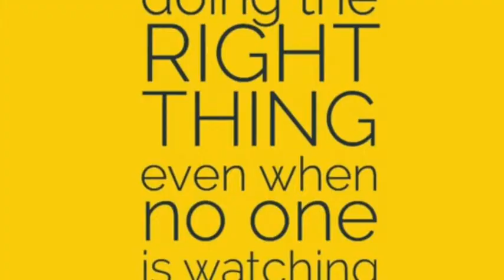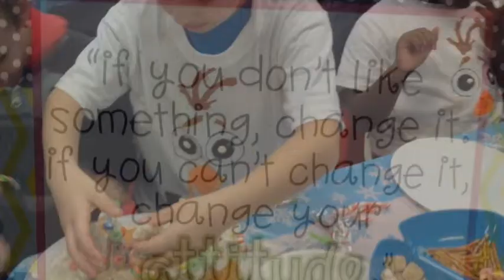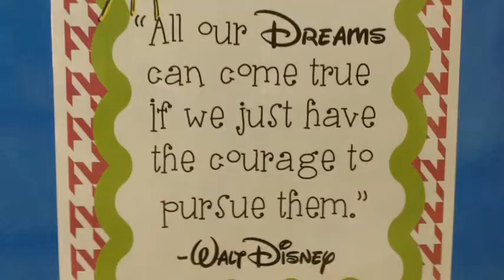Leadership Day Video For Assembly